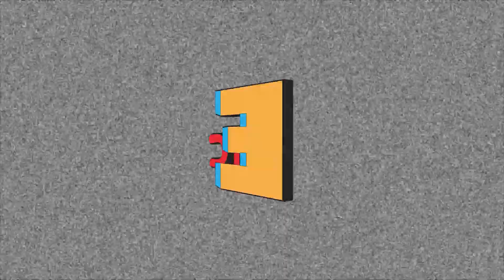HOME BURGLARY CAUGHT ON VIDEO | The Break-In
Hope you guys enjoyed! Remember we post every Tuesday and Thursday.